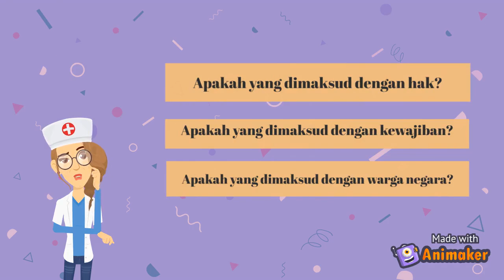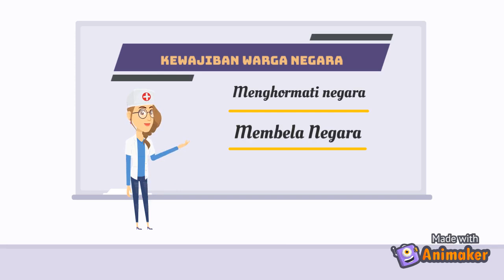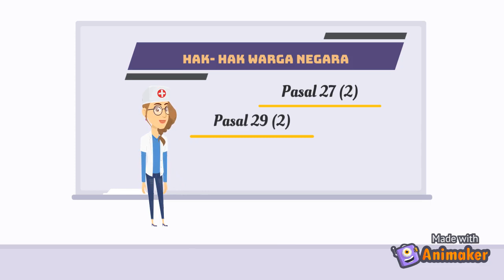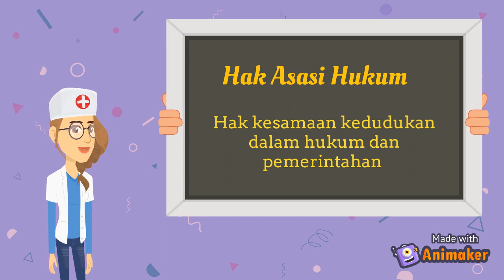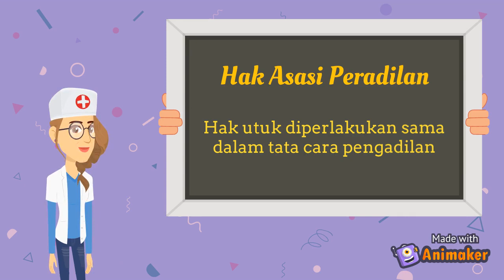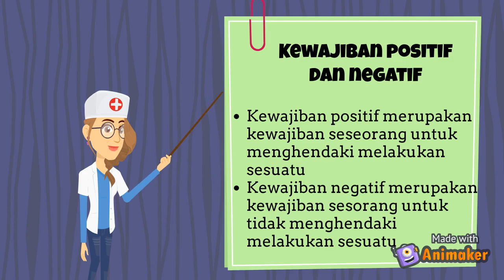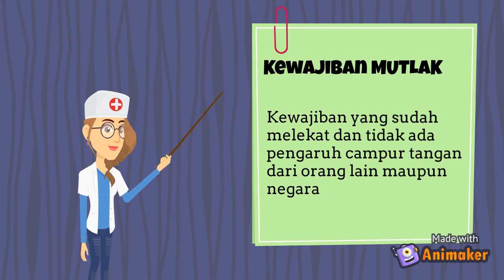Hak dan Kewajiban Warga Negara oleh Eka Ananda Laksana Putri (Mahasiswi Farmasi Universitas Lampung)